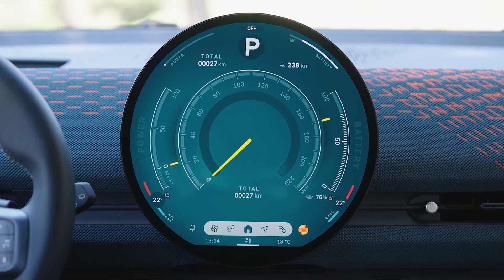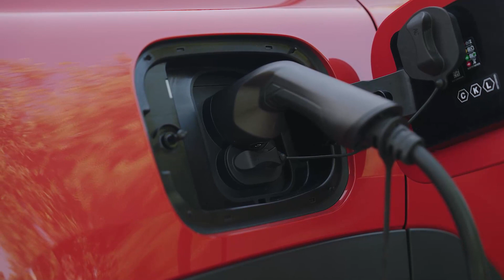MINI Aceman 2024